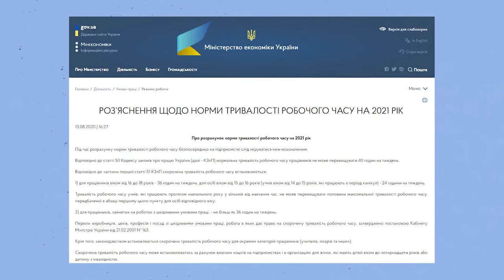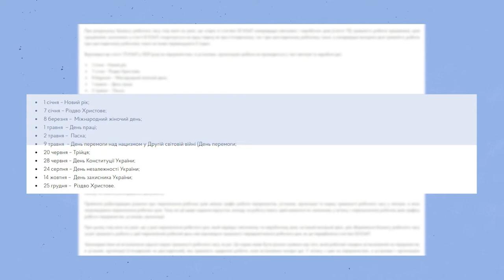Зменшення кількості державних вихідних за і проти. | «‎Дебати. Тернопіль»